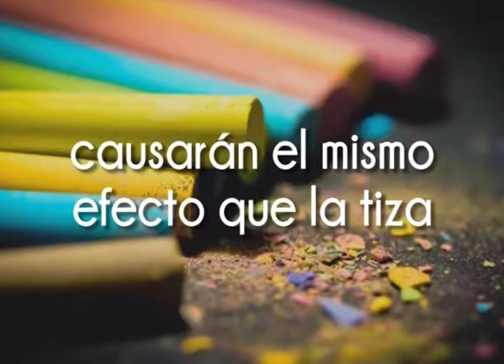Evitar que los closets se llenen de humedad | Consejos de casa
Conozca como evitar que los closets de su hogar se llenen de humedad.